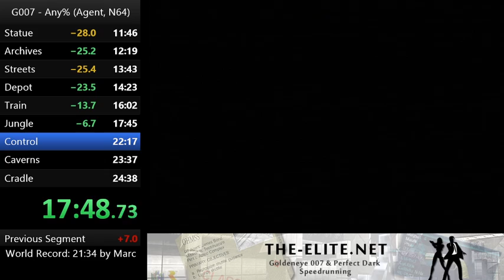GoldenEye 007 Any% - 24:29